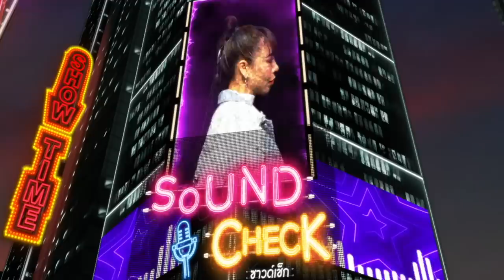น่ารักอะไรเบอร์นี้ : โต๋ ศักดิ์สิทธิ์ | Sound Check EP. 100 | 7 ธ.ค. 64 | one31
ติดตามชม SoundCheck ทุกวันจันทร์ - พฤหัสบดี เวลา 23:00 น.
ทาง ช่องวัน 31